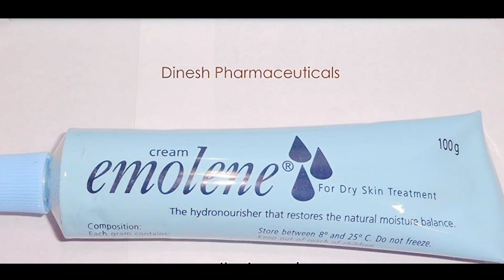Emolene Skin Whitening Cream Review 🔥 | Glowing Skin | Pigmentation | level five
1. I'm on Instagram as Install the app to follow my photos and videos.